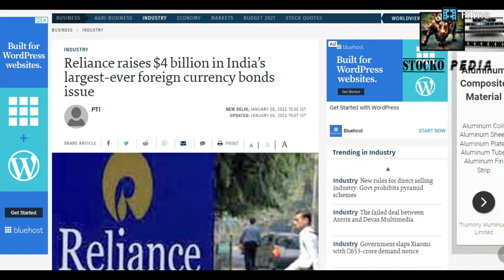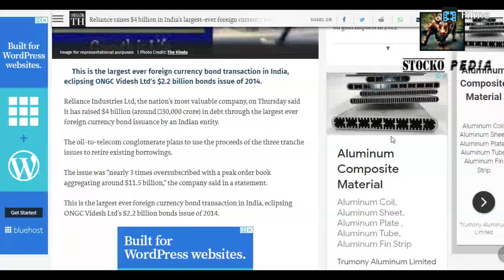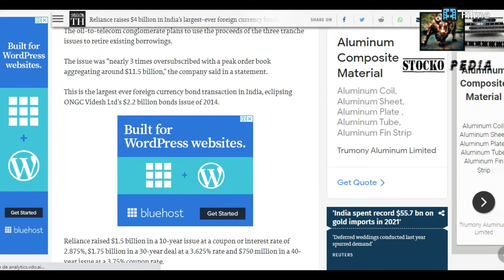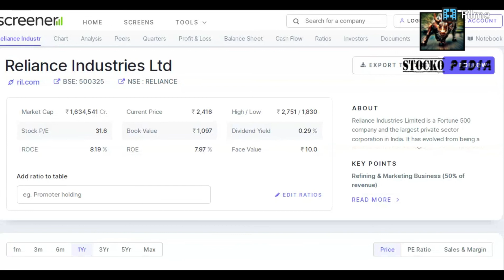RELIANCE SAHRE ANALYSIS &TARGET 💥💥💥 RELIANCE INDUSTRIES SHARE LATEST NEWS 💥 GOOD NEWS FOR RELIANCE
RELIANCE SAHRE ANALYSIS &TARGET
 GOOD NEWS FOR RELIANCE